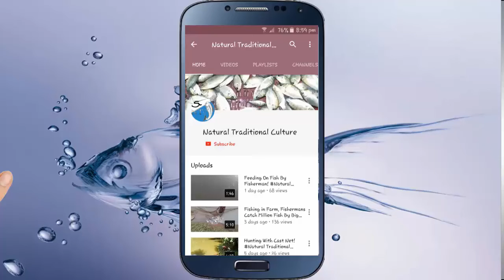জেলেদের মাছ ধরার সুন্দর ভিডিও ! Fisherman's catch video (Part-09)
Hello Everyone! How are you today? Greeting from Shafia Begum , Bangladesh! This is video I want to show you about জেলেদের মাছ ধরার সুন্দর ভিডিও ! Fisherman's catch video (Part-09) -Bangladeshi Survival Fishing.